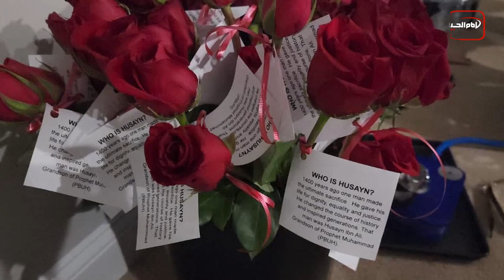سرخط خبرها: پنجشنبه 20 مرداد ماه 1401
۱- توزيع هزار شاخه گل قرمز در واشينگتن با پیام "امام حسین علیه السلام کیست؟!"
۲- خونی شدن تربت کربلا در روز عاشورا در کشورهای مختلف جهان
۳- شرکت بیش از 2200 موکب در مراسم روز عاشورا در شهر مقدس کربلا
۴- كرامت عجيبى كه شب عاشوراى 1444 در ايالت شيكاگوی آمریکا رخ داد
۵- از کافر خواندن دانشجویان شیعه توسط طالبان تا برهم زدن مراسم عاشورای حسینی علیه السلام
۶- نگاهی به کتاب "حکمت شهادت سید الشهداء علیه السلام"